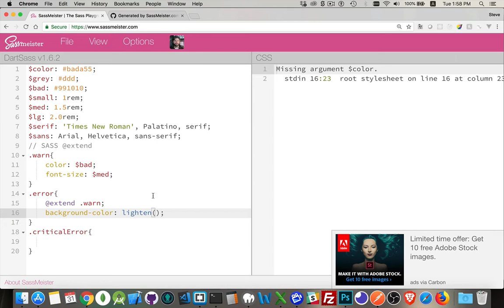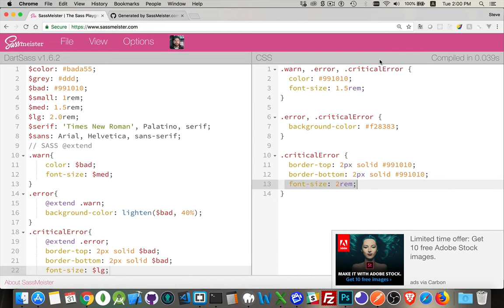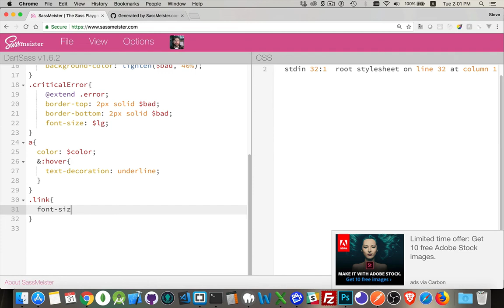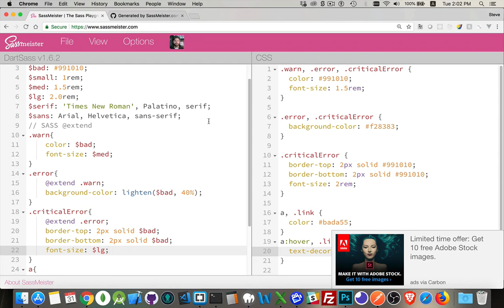Learn SASS - Using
This is the fifth video in the Learning SASS mini-course. This tutorial covers how you can use @extend to improve the efficiency of your CSS writing.